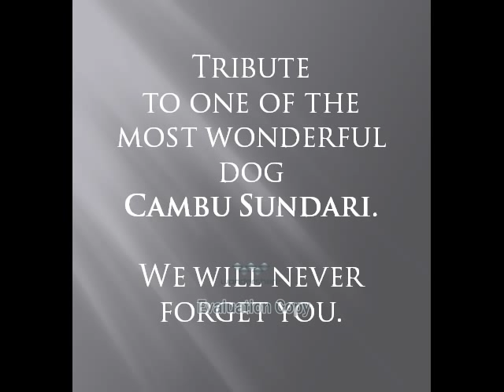Tribute to most wonderful dog - tibetan mastiff Cambu Sundari.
Photogallery to remind one most wonderful dog